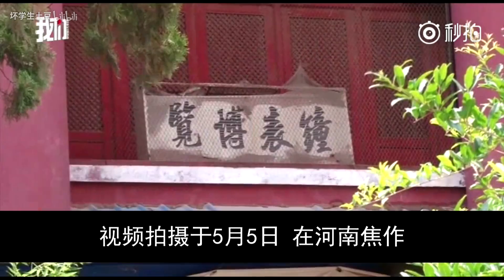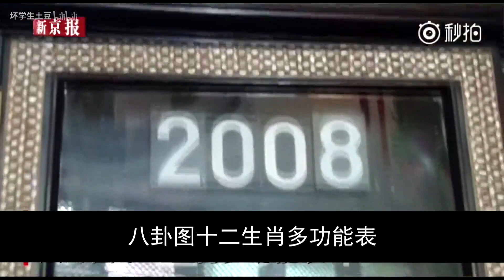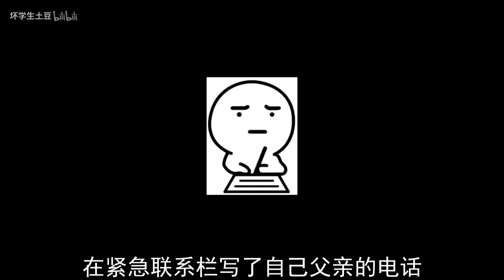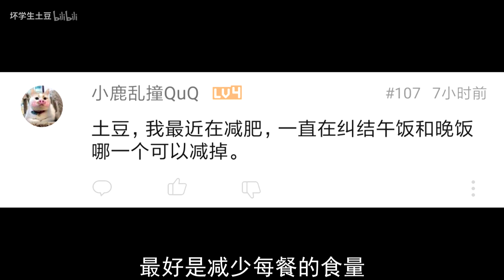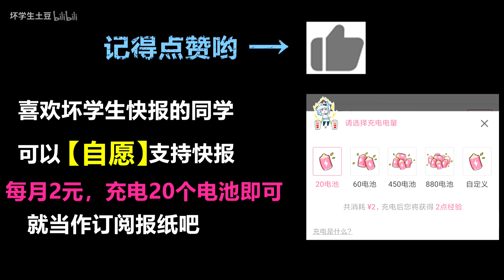对妹子不感兴趣后，开心得胖了26斤【坏学生快报第343期】